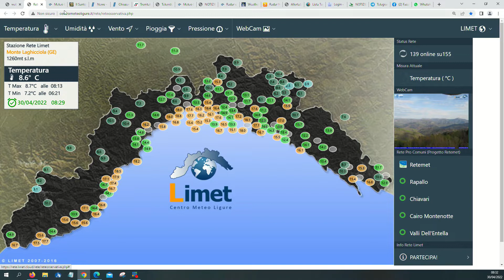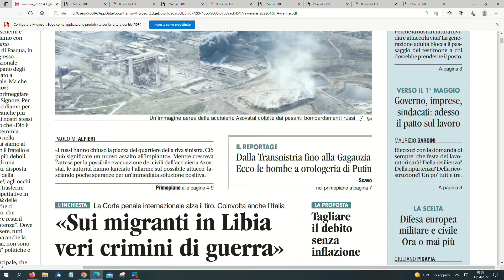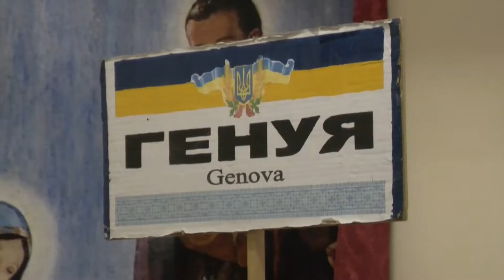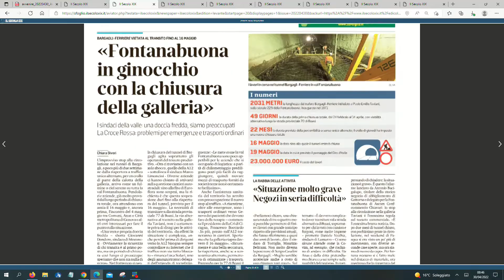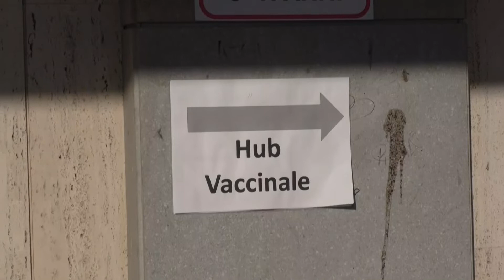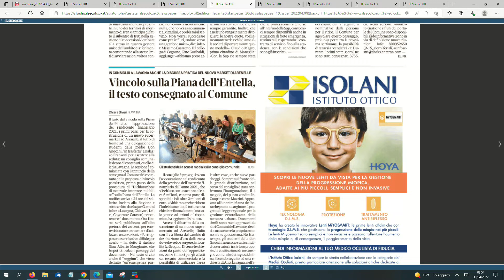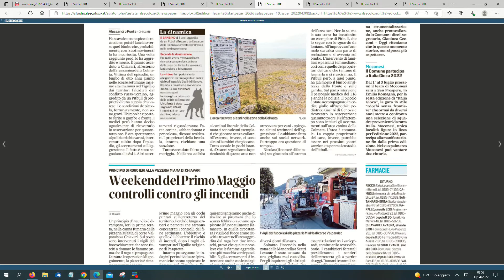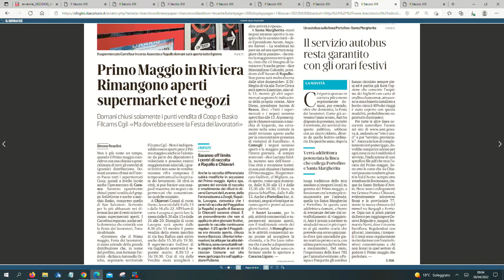TG Rassegna stampa - 30/04/2022